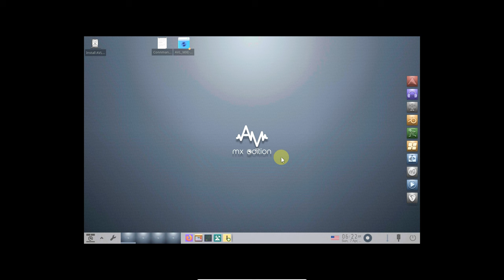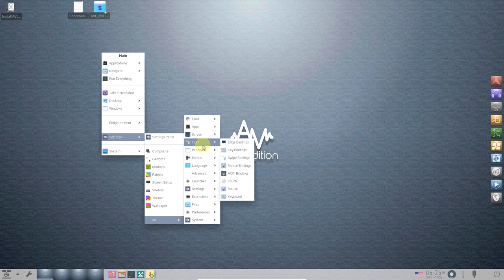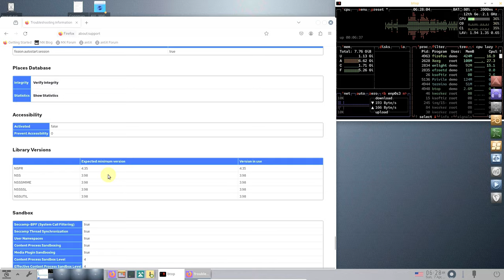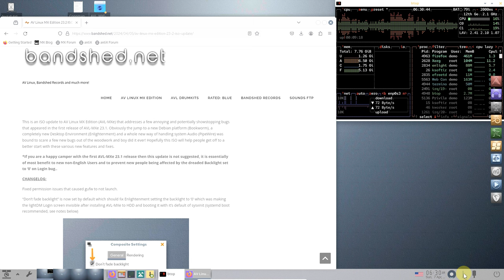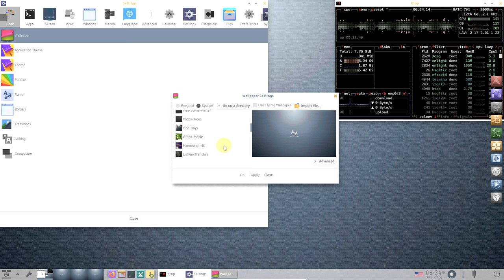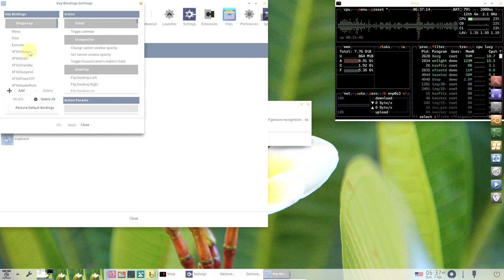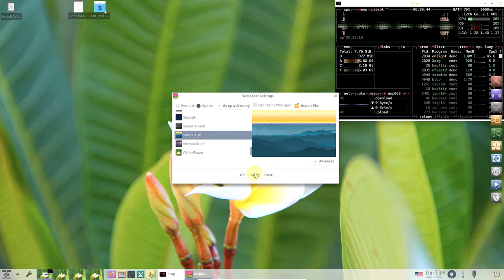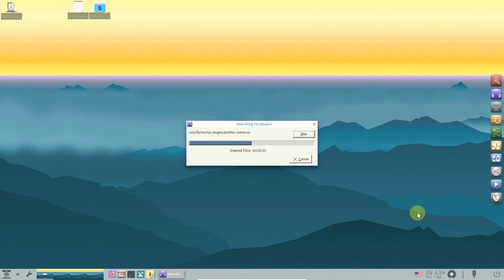AV Linux MXE has best features: It's easy to use, nearly 100% effective, and manually configurable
In This Video We Are Looking At AV Linux MXE-23.2.

AV Linux MX Edition 23.2 announced

MX Edition 23.2, the new version of AV Linux, which is based on MX Linux , multimedia-oriented andcomes with a special kernel enabled for low-latency audio performance , and comes with a wide collection of audio and video software, has been announced. It is stated that this is an ISO update for AV Linux MX Edition (AVL-MXe), which fixes several annoying and potentially noticeable bugs that appeared in the first release of AVL-MXe 23.1; Recognizing that moving to a new Debian platform (Bookworm), a completely new desktop environment (Enlightenment) and a completely new way of managing the audio system (PipeWire) would introduce some new bugs, AV Linux MX Edition 23.2 has been upgraded. It is stated that it is believed that this ISO will help people get off to a better start with a variety of new features and fixes. It is stated that the backlight fading option is now set as default; A shortcut to change the keyboard layout for Enlightenment to use is said to now be easily found on the main panel (also known as the shelf).

Todays Video - AV Linux MXE-23.2!